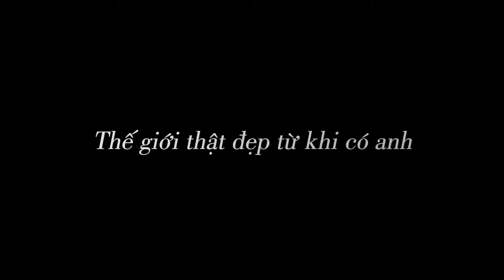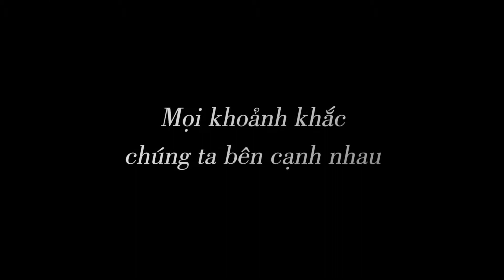[TRAILER] JOSÉE - NÀNG THƠ CỦA TÔI (2020) Full HD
Josée là một bộ phim chính kịch lãng mạn Hàn Quốc năm 2020 dựa trên truyện ngắn Josee, the Tiger and the Fish của Nhật Bản do Seiko Tanabe viết . Nó được đạo diễn và viết bởi Kim Jong-kwan. Phim có sự tham gia của nữ diễn viên Han Ji-min trong vai Josée và nam diễn viên Nam Joo-hyuk trong vai Lee Young-seok.